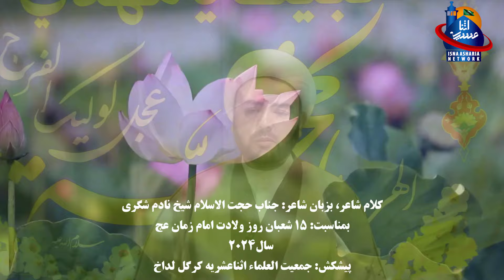Balti Qasida | Wiladat Imam Mahdi e Zaman (a.t.f.s) | Sheikh Nadim Shigri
Balti Qasida | Birth Anniversary of Imam e Zamana (a.t.f.s) || 15th Shabaan 1445 H

►Reciter: Hojjatul Islam walmuslimeen Sheikh Nadim Shigri (Qom Iran).

►Camera and Editing: Hojjatul Islam Sheikh Hassanain Mufassiri (Qom Studio).

►Organized by : Mubaligheen e Jamiat ul Ulama Isna Asharia Kargil Ladakh Qom Iran.

►Presentation : Isna Asharia Network , Jamiat ul Ulama Isna Asharia Kargil-Ladakh .

©Isna Asharia Network Jamiatul Ulama Isna Asharia Kargil-Ladakh.